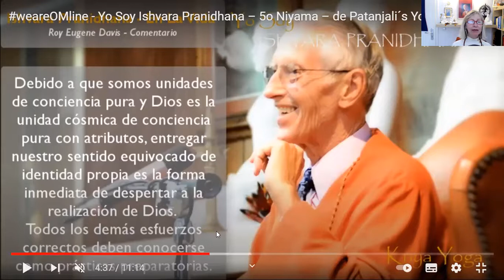weareOmline Meditación guiada expandiendo la conciencia (07.10.2021)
Èsta es una Meditación guiada (app. 40 Min) para expandir la conciencia en la tradición de la Kriya Yoga.
La meditación puede ayudarnos a ser pacíficos, tranquilos, confiados, optimistas y felices  centrándonos en el alma, que es nuestro estado natural original del ser.
Manténiendose saludable, tranquilo, confiado y relajado con su ejemplo constructivo y positivo en la vida diaria.
Namaste
Wilma Eugenia Juan Galindo